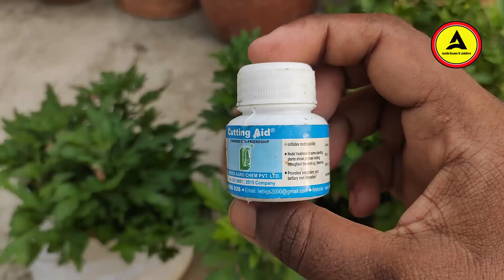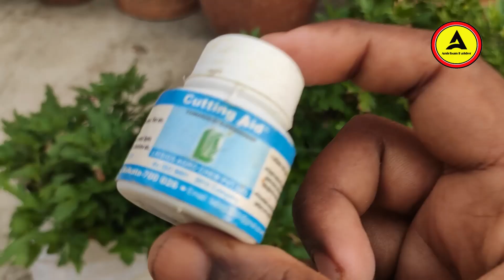চন্দ্রমল্লিকা গাছের কাটিং থেকে চারা বানাবার সবথেকে সহজ উপায় || chrysanthemum plant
chrysanthemum propagation methods